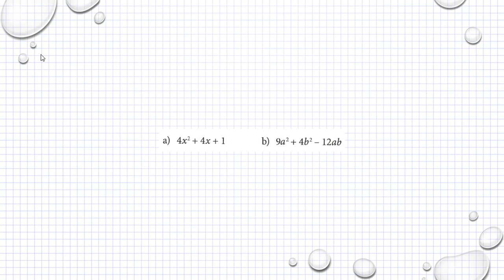Matematik M Holmström Ma2a 1111 Ma2b 1111